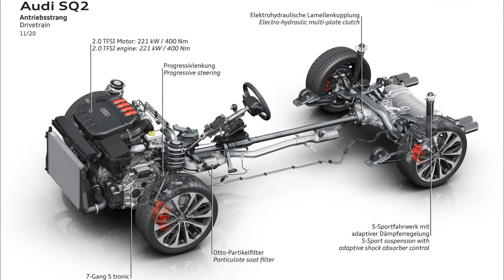New 2021 Audi SQ2 | audi q2 2021 review | luxury cars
Wow - New 2021 Audi SQ2

Audi’s nimble SQ2 gets a mild mid-cycle facelift meant to keep it fresh and customers interested

The Singleframe grille sits a tad lower and sports a polygonal pattern as opposed to the pre-facelift’s square slats. The horizontal bar that used to cross the bumper below the grille is gone only to be replaced by more plastic cladding with a hexagonal motif and overall, the SQ2’s face looks more muscular, almost like it’s frowning. LED headlights are standard, but you can upgrade to Matrix LED clusters.

In the rear, the bumper displays the same polygonal while below, a new diffuser connects the double-pipe exhaust. The taillights are also of the LED variety.

Audi tells us it tweaked the S sport suspension of the SQ2 so the performance crossover sits 20 millimeters (0.8 inches) closer to the ground. Tweaks were made to the steering ratio for a more zippy response, which should mean extra agility and composure in tight corners.

18-inch wheels are the default offering, but you can upgrade to 19-inch ones. Behind those hide 340-millimeter (13.4 inches) brake discs in the front and 310-millimeter (12.2 inches) rotors in the rear.

Meaning the revised SQ2 gets the familiar 2-liter TFSI turbo-four seen in many Audi models. For the SQ2, Audi kept the 296-horsepower output (221 kilowatts, 300 PS) as well as the 400-Newton-meter torque (295 pound-feet). A seven-speed S tronic dual-clutch gearbox and Audi’s quattro all-wheel-drive are send resources to all four corners.

Performance-wise, the SQ2 will zap from naught to 100 kph (62 mph) in 4.9 seconds en route to a Vmax of 250 kph (155 mph).

Audi  is a German automobile manufacturer that designs, engineers, produces, markets and distributes luxury vehicles. Audi is a member of the Volkswagen Group and has its roots at Ingolstadt, Bavaria, Germany. Audi-branded vehicles are produced in nine production facilities worldwide.

The origins of the company are complex, going back to the early 20th century and the initial enterprises (Horch and the Audiwerke) founded by engineer August Horch; and two other manufacturers (DKW and Wanderer), leading to the foundation of Auto Union in 1932. The modern era of Audi essentially began in the 1960s when Auto Union was acquired by Volkswagen from Daimler-Benz.
 After relaunching the Audi brand with the 1965 introduction of the Audi F103 series, Volkswagen merged Auto Union with NSU Motorenwerke in 1969, thus creating the present day form of the company.

The company name is based on the Latin translation of the surname of the founder, August Horch. "Horch", meaning "listen" in German, becomes "audi" in Latin. The four rings of the Audi logo each represent one of four car companies that banded together to create Audi's predecessor company, Auto Union. Audi's slogan is Vorsprung durch Technik, meaning "Being Ahead through Technology". However, Audi USA had used the slogan "Truth in Engineering" from 2007 to 2016, and have not used the slogan since 2016.
 Audi, along with fellow German marques BMW and Mercedes-Benz, is among the best-selling luxury automobile brands in the world.